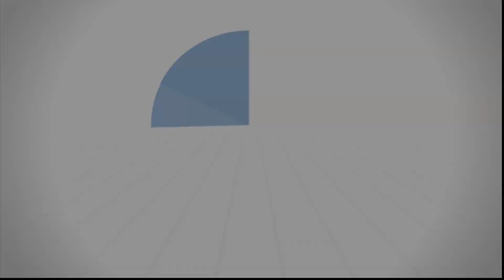هل تتحدث إلى زوجتك؟ وهل تدرك تبِعات صمتك؟ - د.محمد خير الشعال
أثر التواصل اللفظي في استقرار الحياة الزوجية:
تكتب مرشدةٌ أسريَّةٌ في بحثٍ علميٍّ:
صمتُ الزَّوج الدَّائم والمستمر وغموضه هو من أكثر الشَّكاوى التي تَرِد عليَّ من الزَّوجات في الجلسات العلاجيَّة،
وإن حالات كثيرة من الانفصال تكون بسبب معاناة الزَّوجة من عدم تعبير الزَّوج عن عواطفه لها، يقتل الصَّمت المرأة وتَرَاه تعبيراً عن الاستغناء عنها من جهةٍ وليست على مستوى الحديث والمفاهمة من جهةٍ أخرى، وقد تبدأ المرأة الصَّمت ولكنَّها تبقى قلقةً لعدم مبادرة الزَّوج لفتح باب الحوار،
ثمَّ إنَّ للصَّمت أثره السَّلبي على الأطفال، فالطِّفل الذي ينشأ في أسرةٍ يغيب فيها التَّواصل الكلامي قد ينشأ انطوائياً يصعب عليه إقامة علاقاتٍ مع الآخرين.

سلسلة دليل إرشادي (التواصل اللفظي بين الزوجين)